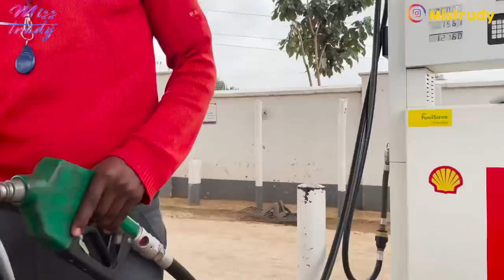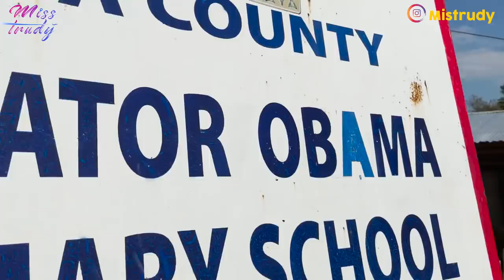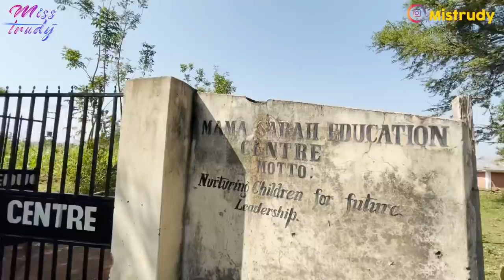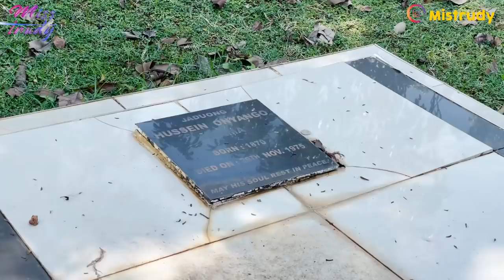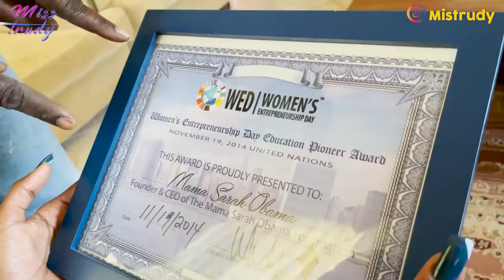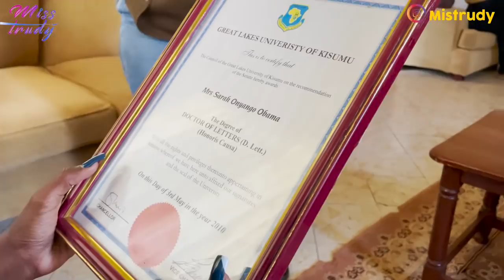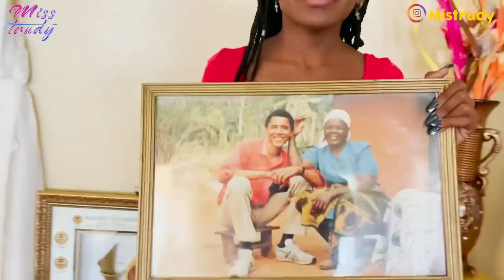A Day In President Barack Obama’s Home In Kogelo/Kenya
Tip me
Bitcoin: 1HjpQ9gvxdSuxKytF1cPf7TGqi5DuVpeMA
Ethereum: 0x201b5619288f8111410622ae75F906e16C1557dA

Recommend reading